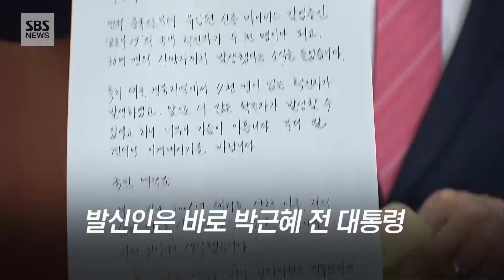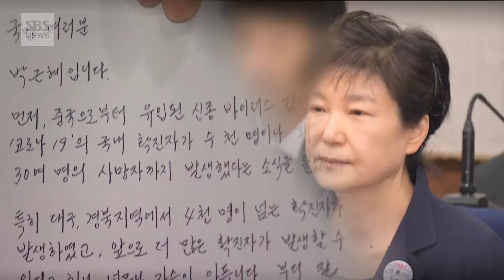박근혜 옥중 편지에 정치권 '술렁'…여야 3당의 반응은? (현장영상) / SBS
박근혜 전 대통령의 옥중 편지가 공개되자 여야 3당이 엇갈린 반응을 내놓았습니다.
박 전 대통령의 측근인 유영하 변호사는 어제(4일) 기자회견을 열고 현재 서울 구치소에서 수감 중인 박 전 대통령이 자필로 쓴 편지를 낭독했습니다.
편지에는 "나라가 매우 어렵다. 서로 간의 차이가 있을 수 있고 메우기 힘든 간극도 있겠지만, 더 나은 대한민국을 위해 기존 거대 야당을 중심으로 태극기를 들었던 여러분 모두가 하나로 힘을 합쳐 주실 것을 호소드린다"라는 메시지가 담겼습니다.